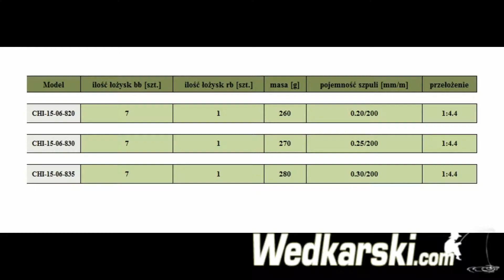Kołowrotek Guide FD (820, 830, 835) Dragon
Nowa seria kołowrotków z przednim hamulcem, wyprodukowanych według tzw. koncepcji „V". Rozchylone ukośnie w kształcie litery V ramiona rotora i kołnierz szpuli o stożkowym kształcie wpasowanym w rotor, pozwalają zredukować masę kołowrotka i zoptymalizować kształt szpuli pod kątem zwiększenia jej pojemności. Całość wykonano w technologii CNC, elementy metalowe wycięto mechanicznie na obrabiarkach sterowanych numerycznie, w Systemie Optymalizacji Jakości -- QOS.

• Korpus i rotor wykonane z wysokoudarowego tworzywa kompozytowego
• 2 duraluminiowe szpule „V"
• Główna przekładnia klasy HEG, frezowana w mosiądzu i superduralu
• Specjalny wodzik w kształcie litery S, poprawiający układanie żyłki na szpuli
• 7 japońskich łożysk kulkowych + 1 łożyskooporowe
• Korbka wycinana mechanicznie z pręta duralowego
• Rurkowy kabłąk o supertwardej powierzchni
• Tytanowa rolka kabłąka, zabezpieczająca przed skręcaniem żyłki
• Multitarczowy, hermetyzowany hamulec przedni w szpuli
• Pełne, dynamiczne wyważenie obracających się elementów.